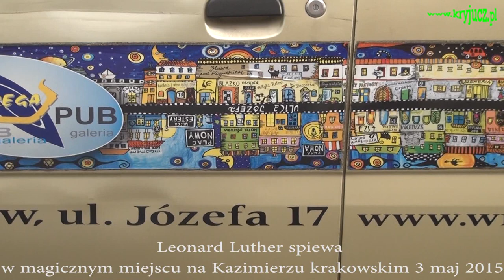Leonard Luther śpiewa piosenkę o barmanie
Recital Leonarda Luthera odbył się 3 maja 2015 w magicznym miejscu na Kazimierzu krakowskim w Galerii PUB Wręga.
Leonard śpiewał i grał na gitarze utwory poetyckie, szanty oraz piosenki ludowe.